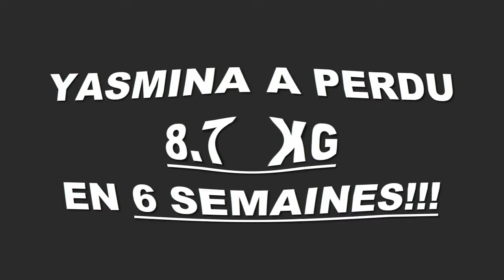Transformation physique rapide Lyon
Yasmina a perdu 8,700 kgs en 6 semaines à la Training Academy